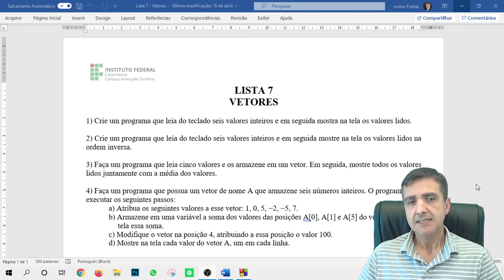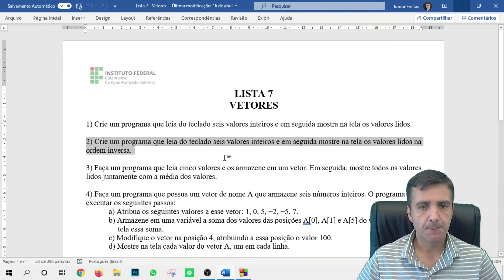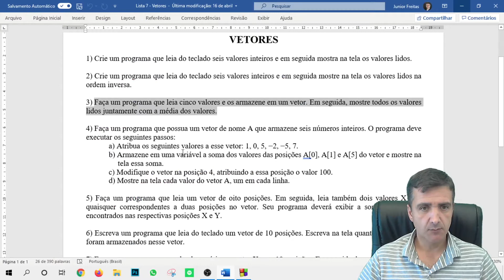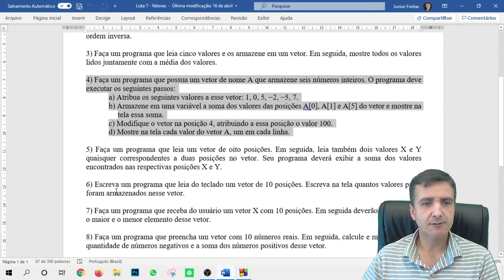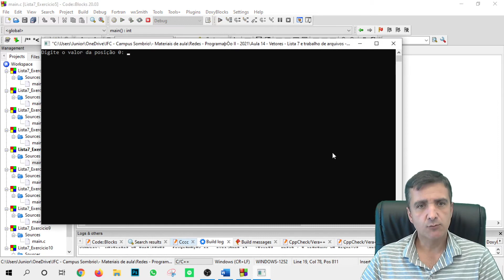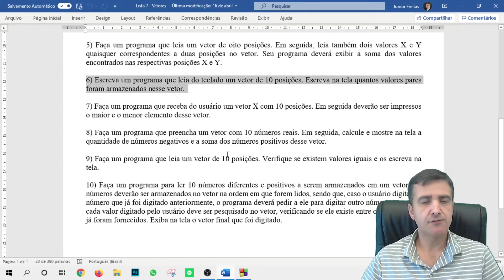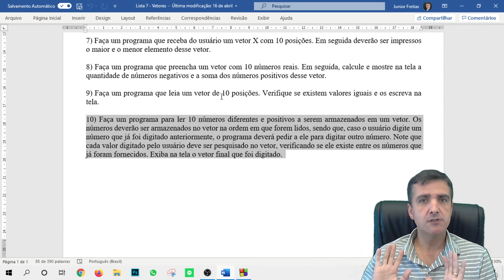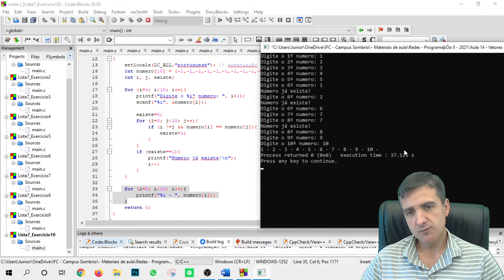Linguagem C - Videoaula 20 - Lista 7 - Vetores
Programação em Linguagem C com o Professor Junior!